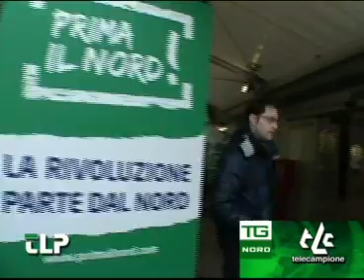Stati Generali delle Comunità Int Massimo Bitonci